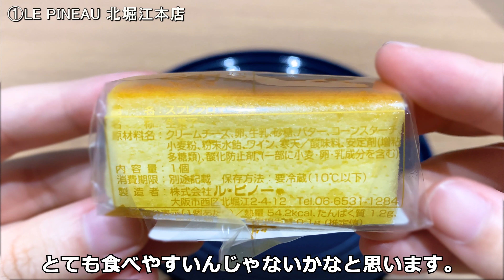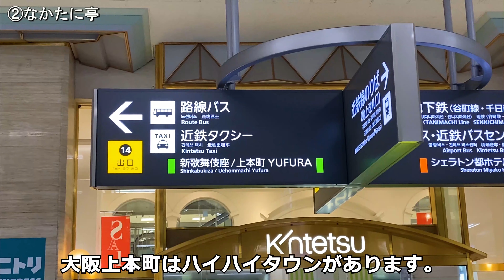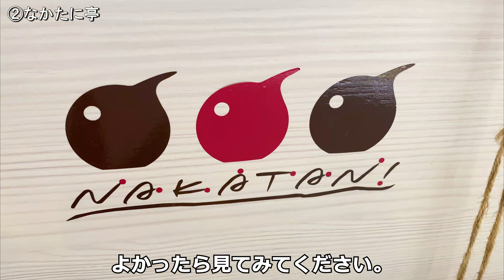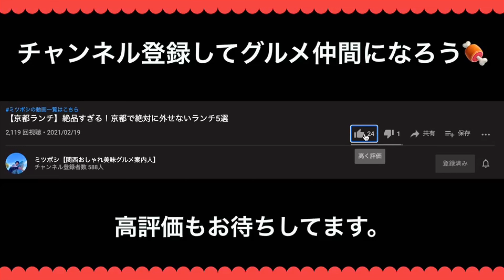【大阪ケーキ屋さん】大阪のおすすめケーキ屋さん紹介第2弾！こだわり抜群のケーキ屋さん3選！【大阪グルメ/大阪ケーキ/大阪スイーツ/グルメvlog】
ミツボシです！関西のお洒落なカフェやバーを紹介します！コメント欄で感想やリクエスト等も頂けると超嬉しいので、お待ちしております^-^

▼紹介させていただいたお店
※全て撮影許可いただいております。
0:00 オープニング

0:33 ①LE PINEAU 北堀江本店さん

5:32 ②なかたに亭さん

9:25 ③サロン・ド・モンシェール 本店～心斎橋～さん

　　ミ　ツ　ボ　シ　の　S　N　S
YouTubeの撮影許可が降りなかったカフェやバーなどを投稿中です！

［法人様・個人様］_____________________________
  Youtube動画製作・Vyondアニメーション制作
  Youtubeコンサルサービスのご紹介

　・動画編集を外部委託したい
　・Youtubeチャンネルコンサル依頼したい
　・アニメーション映像(Vyond)依頼したい

　という方は是非一度ページをご確認下さい。

(BGM)
ーーーーー
OP:
Title : Unity
Artist : TheFatRat
ーーーーー
①
Artist:Three Wise People - E's Jammy Jams
ーーーーー
②
•Artist : Teddie
•Title : Good
ーーーーー
③
Grut
ーーーーー
ED:
ーーーーー